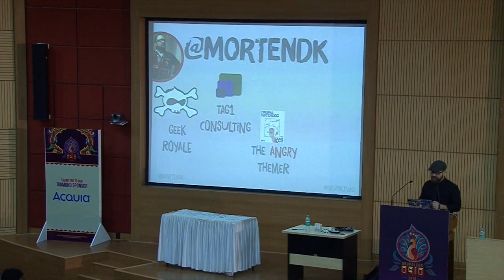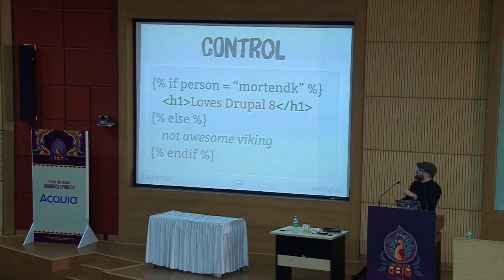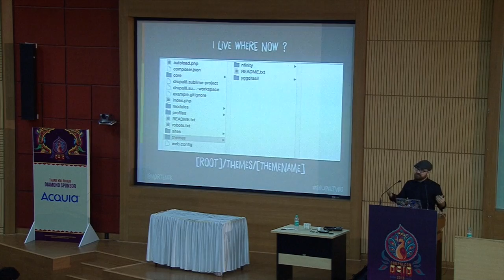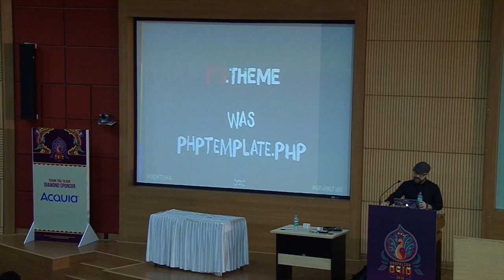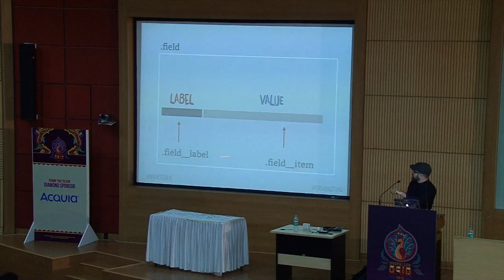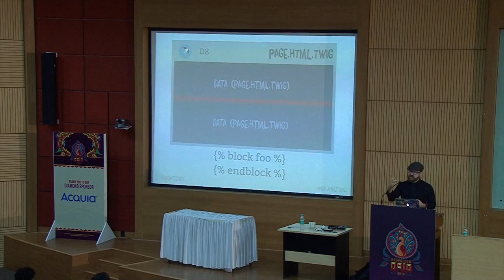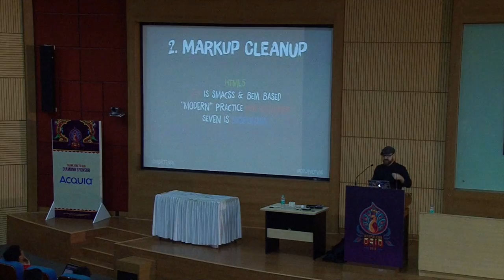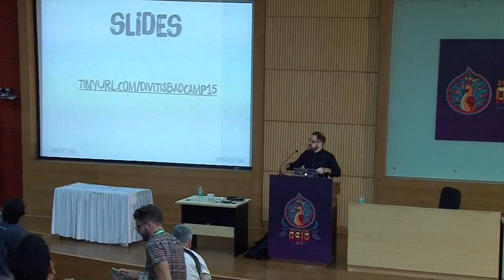DrupalCon Asia 2016: Theming Mortendk